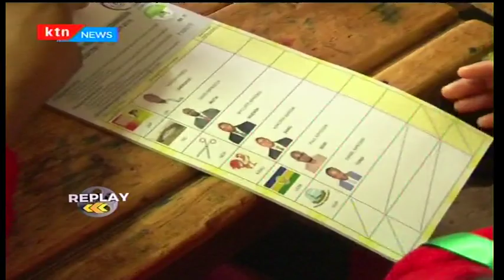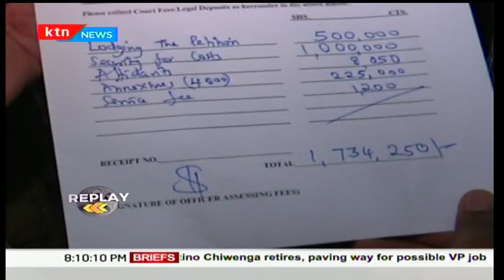Replay: Kenya's Election events 2017